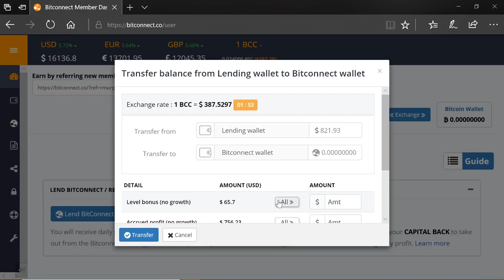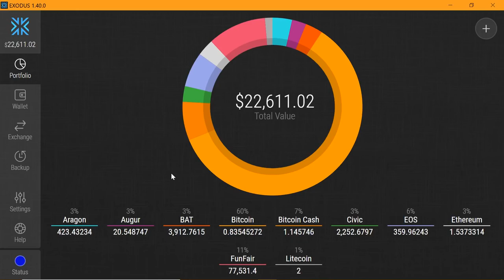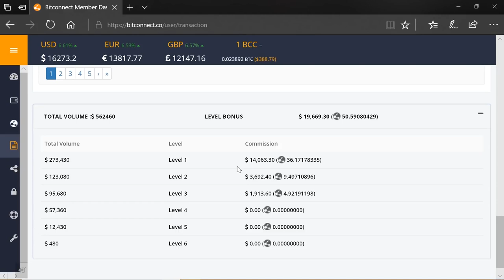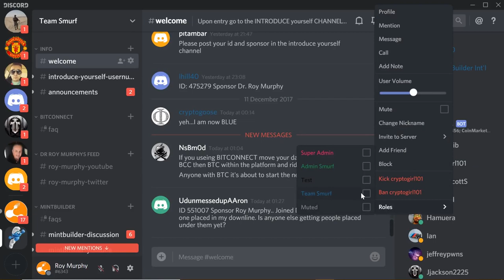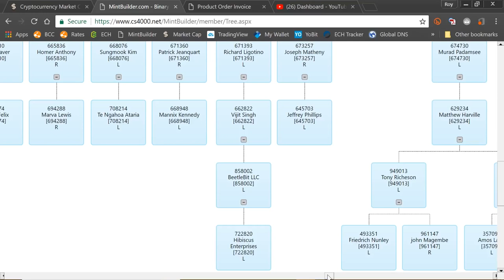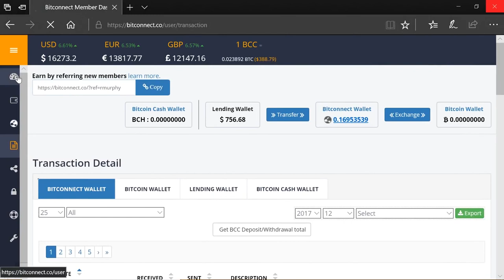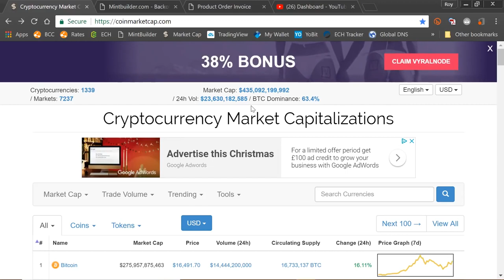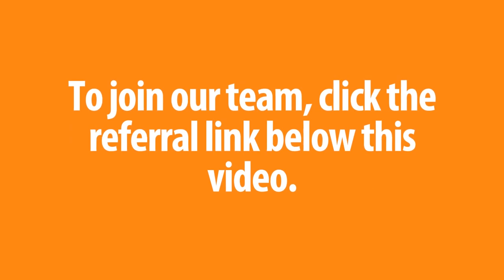Bitconnect Plans For 2018 & Update On Mintbuilder Tree - Dr Roy Murphy -